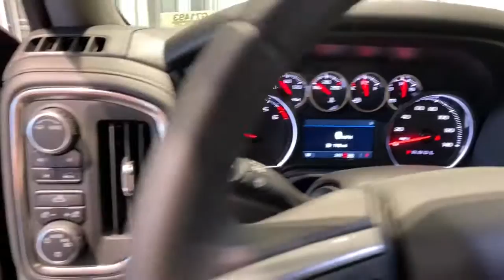2022 Chevy Silverado Redding, Eureka, Red Bluff, Chico, Sacramento, CA NZ152955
New 2022 Chevy Silverado available in Redding, California at Lithia Chevrolet Redding. Servicing the Eureka, Red Bluff, Chico, Sacramento, CA area.